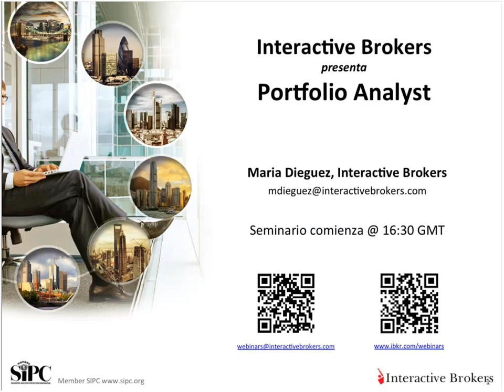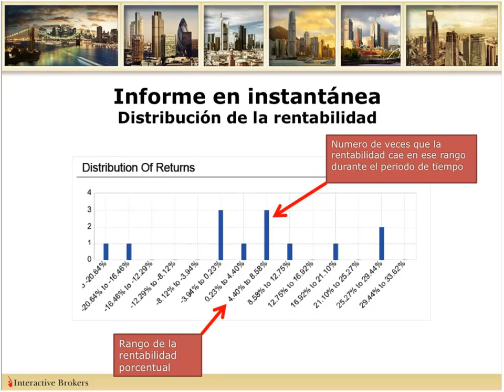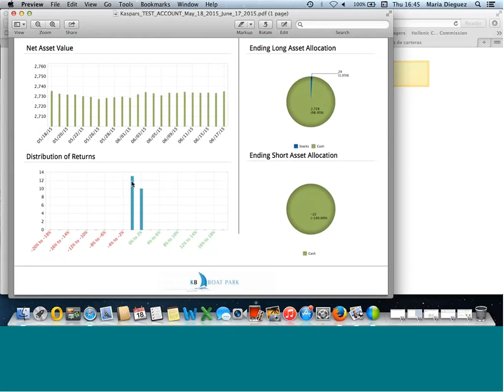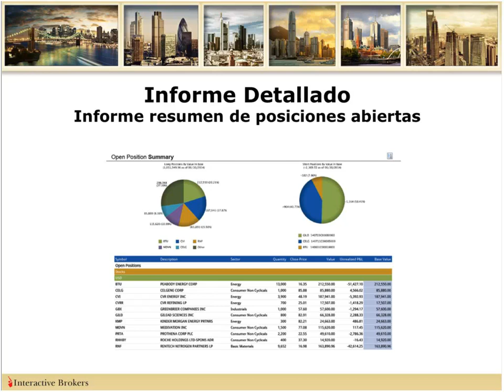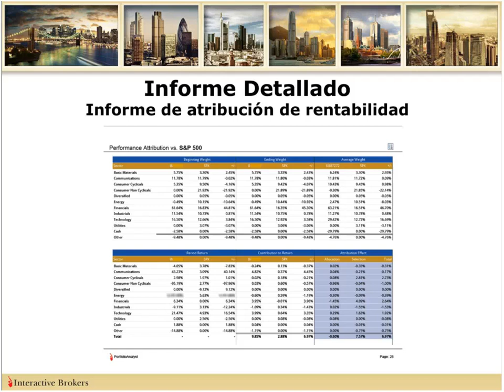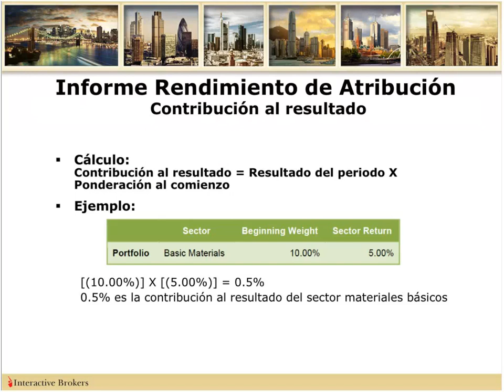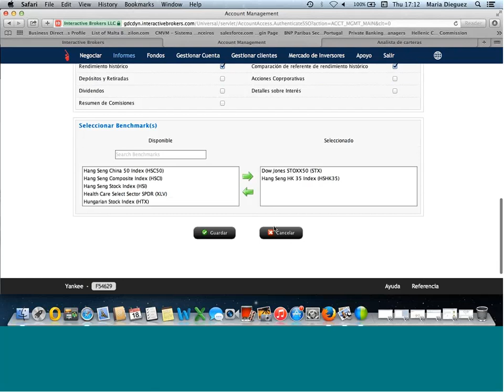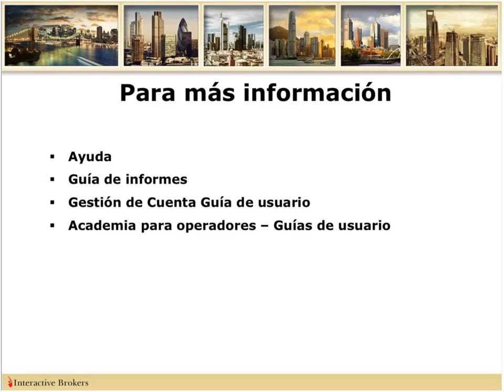36 🎈TWS📌 Portafolio Analyst